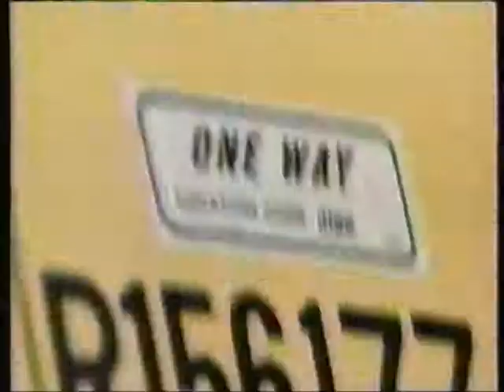Ryder Commercial from 1987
We're there at every turn.